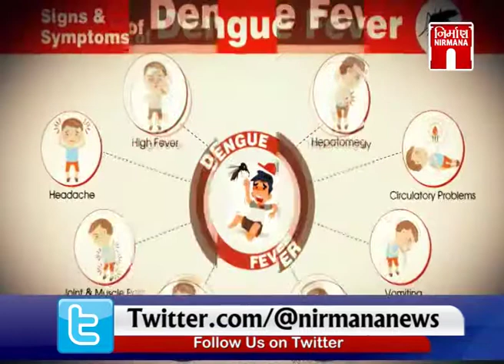Special Report on સાવધાન Dengueથી with Dr.Kalpesh K Shah | Nirmananews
Special Report on સાવધાન Dengueથી with Dr.Kalpesh K Shah | Nirmananews  Dengue is a mosquito-borne viral infection causing a severe flu-like illness and, sometimes causing a potentially lethal complication called severe dengue. The incidence of dengue has increased 30-fold over the last 50 years.